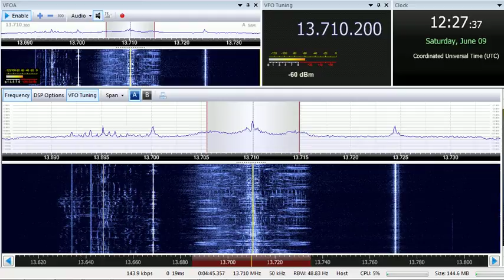09 06 2018 Voice of Turkey Urdu vs Missionswerk Friedensstimme Russian 1224 on 13710Emerler vs Nauen